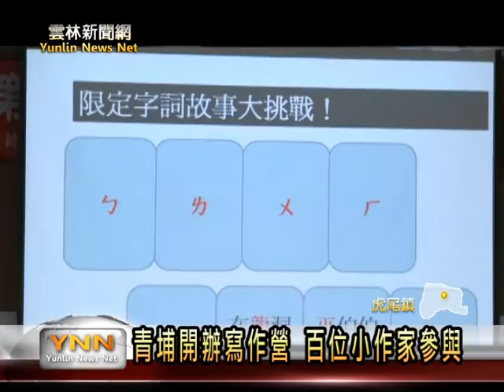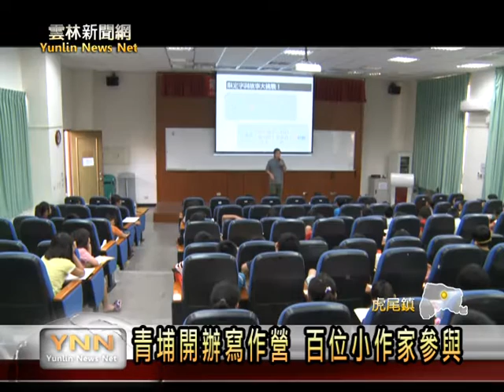雲林新聞網-青埔開辦寫作營 百位小作家參與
青埔教育基金會關心小朋友寫作能力，暑假一開始，就邀請台灣文學創作者協會開辦寫作營，透過年輕的文學家，將寫文章的趣味和快樂，帶乎孩子來了解。